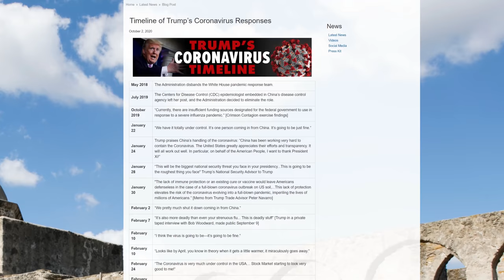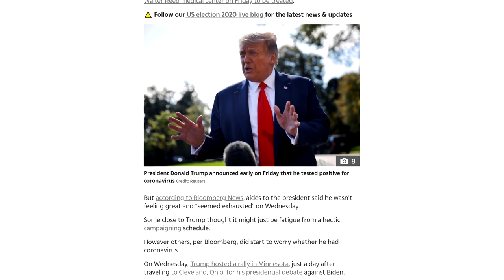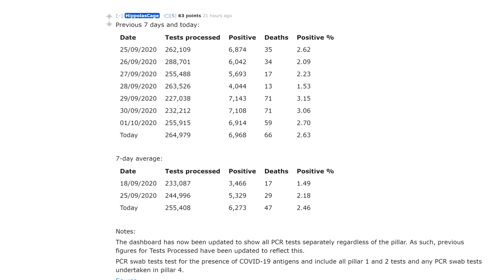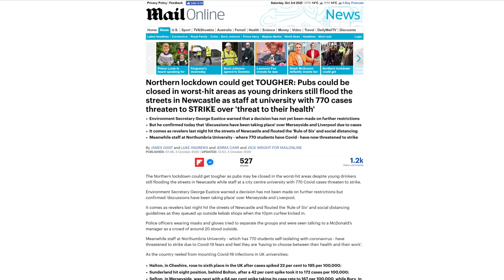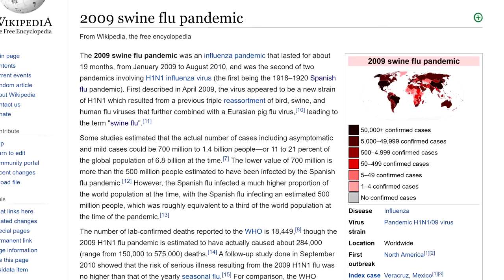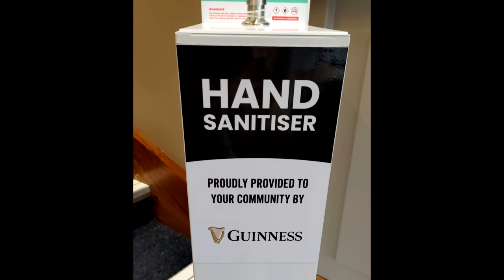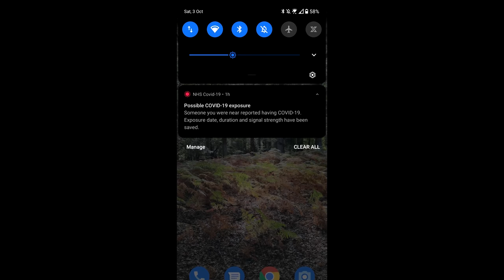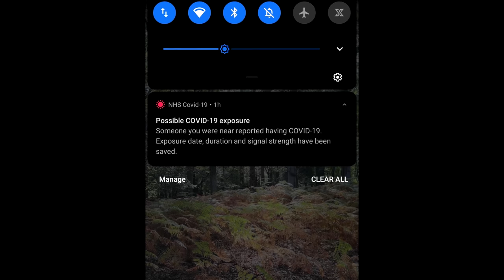Coronavirus - October, 2020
Cases in the UK are now shooting up again, localised lockdowns everywhere, the youth of today are to blame and Donald Trump gets it. AND MORE!

This eighth video is an update on the coronavirus outbreak, from the point of view of ME from England.

0:00 - Trump timeline
1:36 - Coronavirus infection
2:35 - UK controversies
3:24 - Infections in UK
4:17 - NHS app
5:03 - Generational hate in UK
6:51 - Speaking with doctors and vets
8:15 - Previous pandemics
9:40 - Personal examples
13:43 - Conclusion and dank stuff